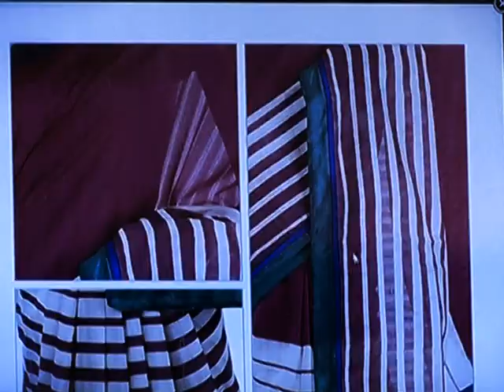DD Podhigai’s Trendy Trendy with Jeyasree Ravi – May 31 2014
Watch Mrs Jeyasree Ravi talk about the latest trending designs in kanchipuram silk sarees every Saturday between 1:00 to 1:30pm